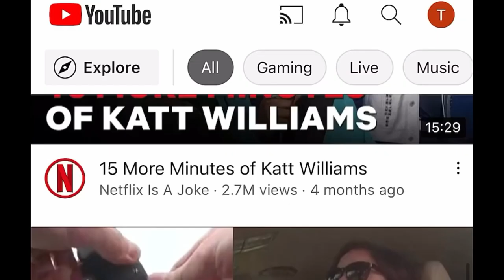GUESS WHO’S BACK